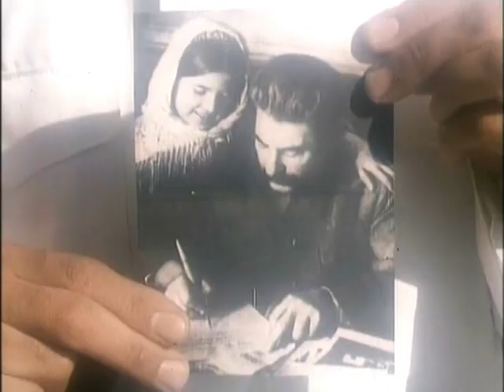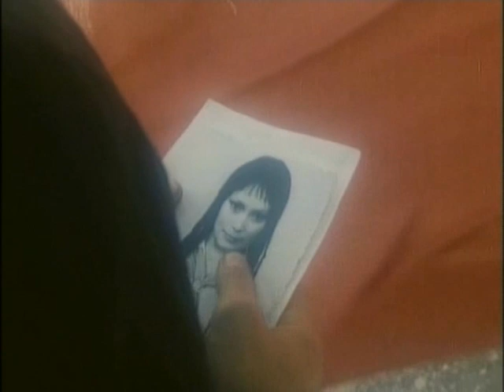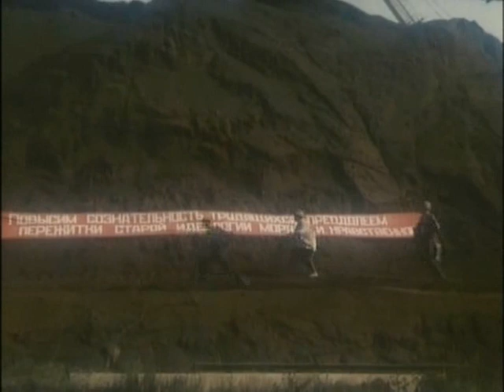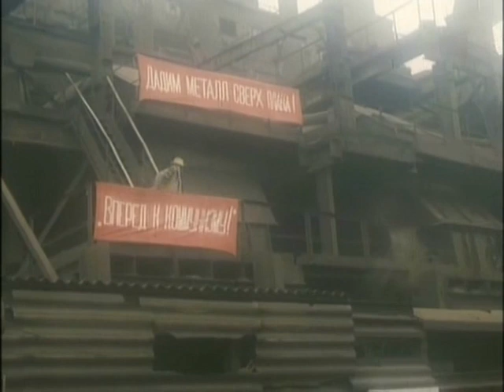Восточный роман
Фильм состоит из пяти новелл, которые отражают пять этапов жизни героини фильма, с пятнадцати лет устремившейся к типичной для того времени цели улыбнуться с полосы центральной газеты. Ее судьба не проста: несчастная любовь, жизнь с нелюбимым, трудовая колония, снова любовь, потом ответная любовь, землетрясения, пожары, разруха. Героиня все ближе к цели и ее уже ничто не в состоянии остановить...
В ролях: Лариса Белогурова, Николай Ерёменко (младший), Армен Джигарханян, Рамаз Чхиквадзе, Элеонора Петросян, Ольга Волкова, Мурад Раджабов, Армен Мирзаханян, Арменак Назикян, Екатерина Волкова, Казис Урмонас, Ольга Тарасенко, Надежда Михайлова, Самвел Мужикян, Евгений Чистов